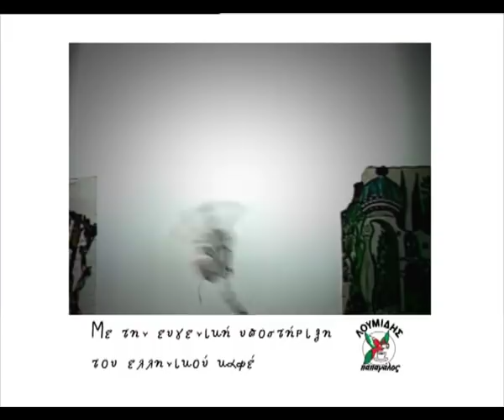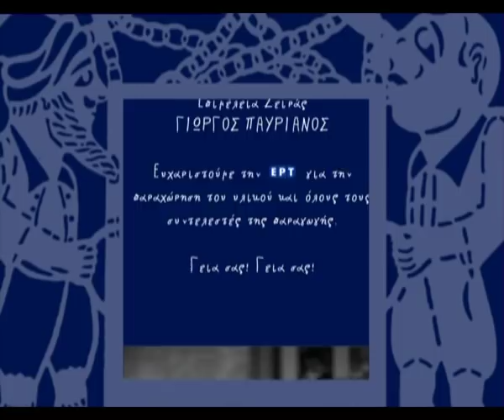Ευγένιος Σπαθάρης Καραγκιόζης Το Δέντρο